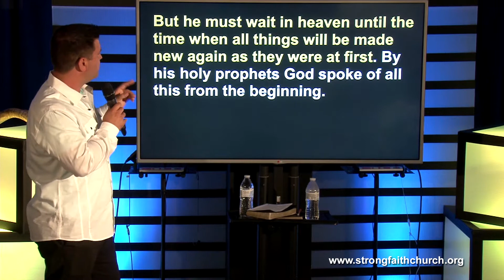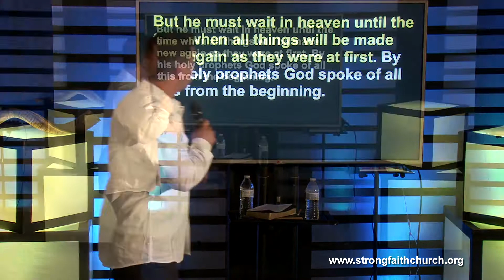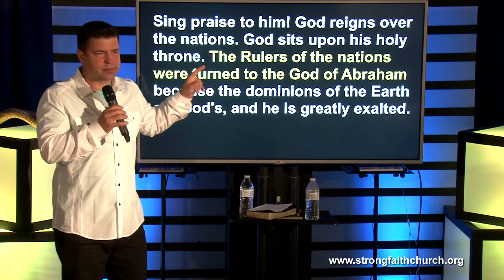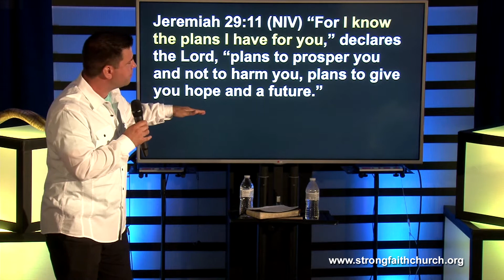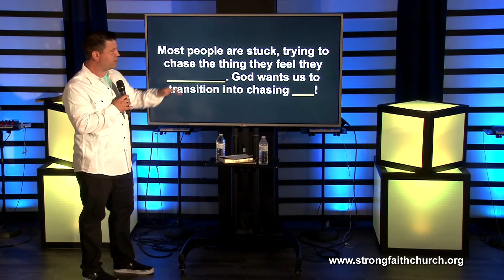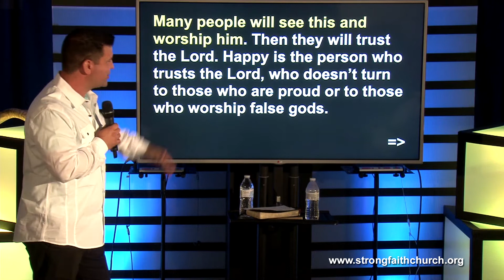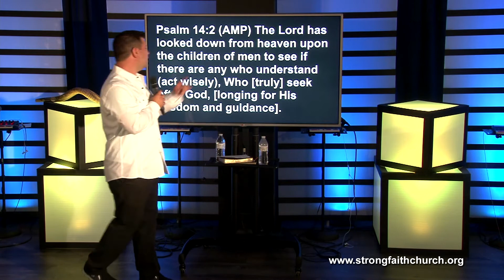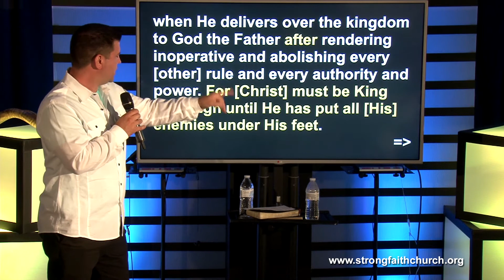Getting God's Vision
Acts 3:19-22 (WE) Stop doing wrong things. Turn to God again. Then the wrong things you have done will be wiped away altogether. The Lord will give you a new start and make you very glad. He will send you Jesus. He was the one God chose to be the Christ. But he must wait in heaven until the time when all things will be made new again as they were at first. By his holy prophets God spoke of all this from the beginning.

Psalm 47:1-9 (PESHITTA) Clap hands, all you peoples and sing to God in a voice of praise! Because LORD JEHOVAH is exalted and awesome; he is The Great King over all the Earth. For he has subdued for us the nations under us, and the peoples under our feet. He has chosen us for his inheritance and the honor of Jacob whom he loved. God went up in glory [Jesus ascended]! LORD JEHOVAH with the sound of the trumpet! Sing to God in glory! Sing to our King! Because the King of the whole Earth is God! Sing praise to him! God reigns over the nations. God sits upon his holy throne. The Rulers of the nations were turned to the God of Abraham because the dominions of the Earth are God's, and he is greatly exalted.

Matthew 6:9-10 (CEB) Our Father who is in heaven,  uphold the holiness of your name. Bring in your kingdom so that your will is done on earth as it’s done in heaven.

. . . Come and set up your kingdom, so that everyone on earth will obey you, as you are obeyed in heaven. -- CEV

How does God restore all things? He starts by restoring you.

Jeremiah 29:11 (NIV) “For I know the plans I have for you,” declares the Lord, “plans to prosper you and not to harm you, plans to give you hope and a future.”

. . . I will bless you with a future filled with hope—a future of success, not of suffering. – CEV

. . . to give you hope in your final outcome . . . – AMPC

Everyone has a past. No one got to pick how they started. No one had everything! Imperfect people can never provide us with perfection. Most people are stuck in the rat race of trying to chase the thing they feel they didn't have. But God wants us to transition into chasing Him!

Matthew 6:33 (GNT) Be concerned above everything else with the Kingdom of God and with what he requires of you, and he will provide you with all these other things.

Psalm 40:1-5 (NCV) I waited patiently for the Lord. He turned to me and heard my cry. He lifted me out of the pit of destruction, out of the sticky mud. He stood me on a rock and made my feet steady. He put a new song in my mouth, a song of praise to our God. Many people will see this and worship him. Then they will trust the Lord. Happy is the person who trusts the Lord, who doesn’t turn to those who are proud or to those who worship false gods. Lord my God, you have done many miracles. Your plans for us are many. If I tried to tell them all, there would be too many to count.

Job 5:9 (ISV) He [God] is always doing great things that cannot be explained, countless awesome deeds.

John 20:30 (VOICE) Jesus performed many other wondrous signs that are not written in this book.

John 21:25 (VOICE) There are so many things that Jesus said and did; and if these accounts were also written down, the books could not be contained in the entire cosmos.

Jeremiah 1:12 (AMP) The Lord said to me, “You have seen well, for I am [actively] watching over My word to fulfill it.”

Psalm 14:2 (AMP) The Lord has looked down from heaven upon the children of men to see if there are any who understand (act wisely), Who [truly] seek after God, [longing for His wisdom and guidance].

1 Corinthians 15:23-26 (AMPC) Christ (the Messiah) [is] the firstfruits [the first to be resurrected], then those who are Christ’s [own will be resurrected] at His coming. After that comes the end (the completion), when He delivers over the kingdom to God the Father after rendering inoperative and abolishing every [other] rule and every authority and power. For [Christ] must be King and reign until He has put all [His] enemies under His feet. The last enemy to be subdued and abolished is death.